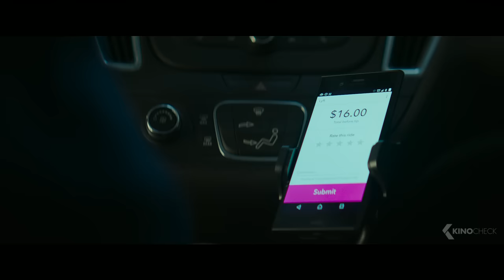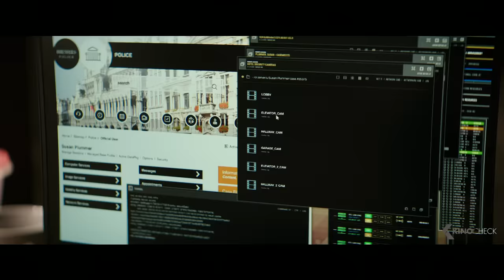THE EQUALIZER 2 Trailer German Deutsch (2018)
Robert McCall (Denzel Washington) ist ein Sonderpolizeiermittler im Ruhestand. Doch darin bleibt er nicht lange, denn er bietet einer jungen Prostituierten seine Hilfe an. Robert McCall stellt fest, dass eine Person von seinem Schlag nicht aufhören kann Verbrechen aufzuklären. Er muss für die Gerechtigkeit einstehen!

Note | TheEqualizer2 german Trailer courtesy of Sony Pictures Releasing. Bei einem Kauf ändert sich für euch nichts, aber ihr unterstützt dadurch unsere Arbeit. | KinoCheck®